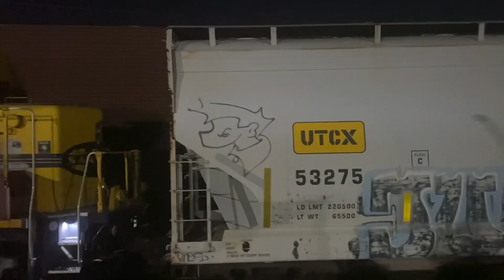BNSF Harbor Subdivision Trains Action of January 2024. Featuring: BNSF 149.